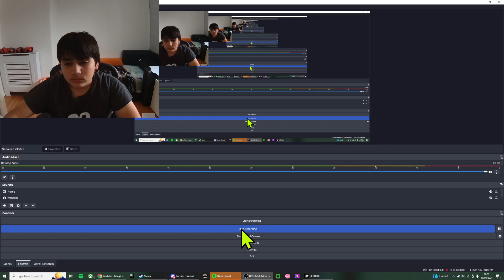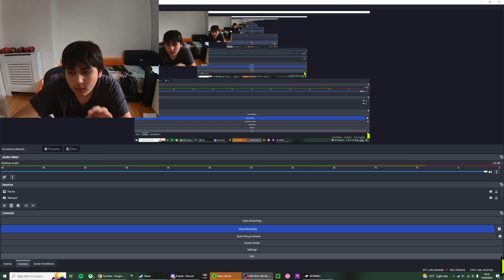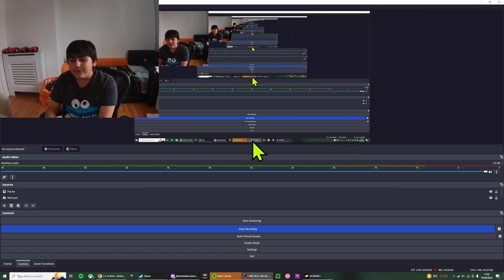ULTRAKILL part 5